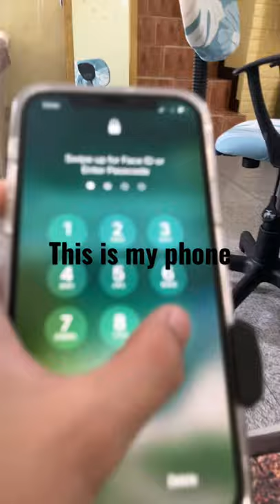This is my phone part 78